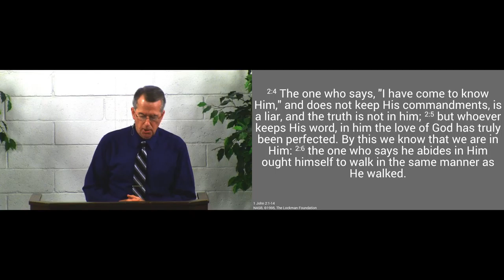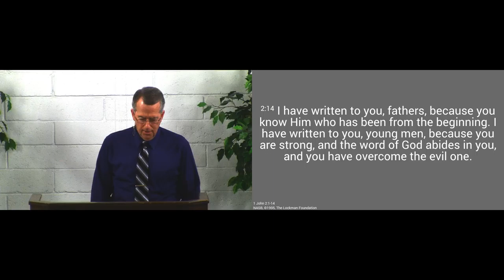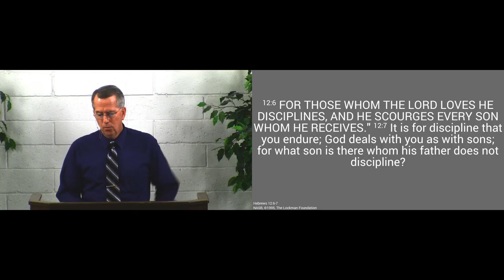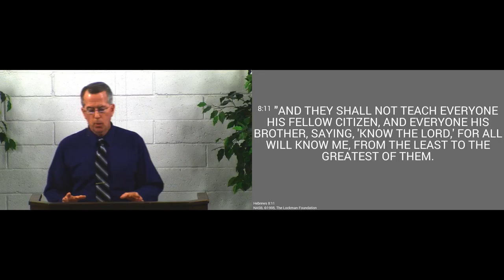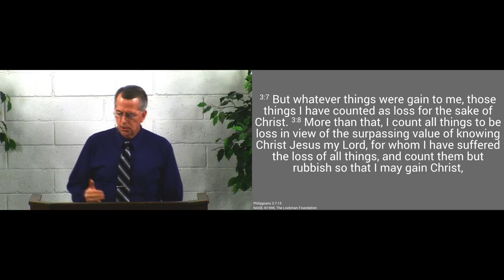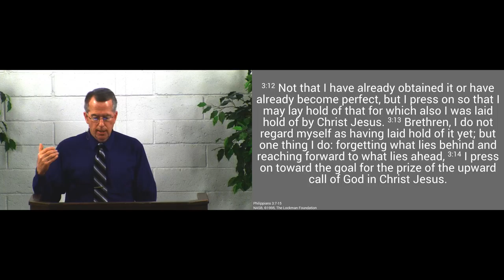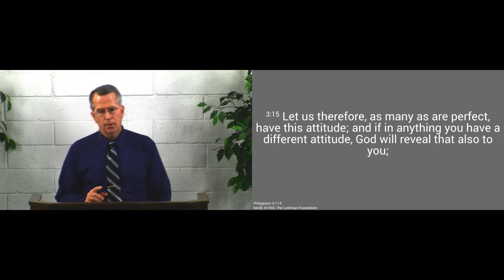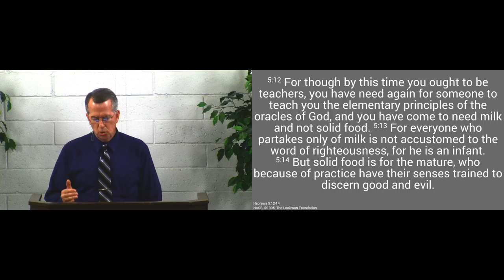180311am - He Wants Us to Grow Up - 1 John 2:12-14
The Lord wants us to grow up in Christ.